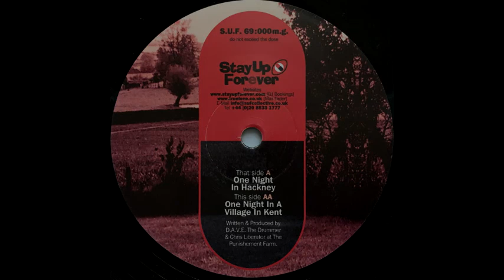Dynamo City - One Night In Hackney